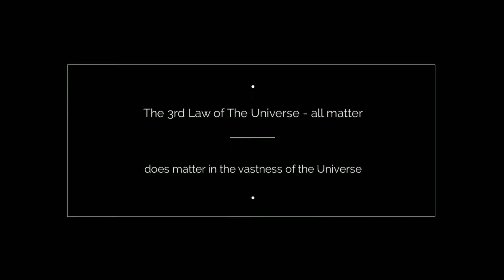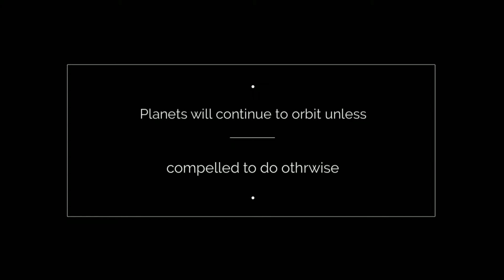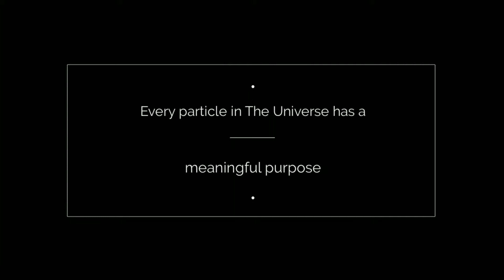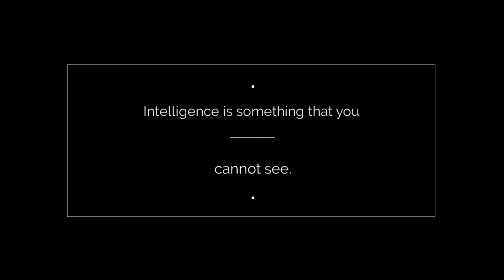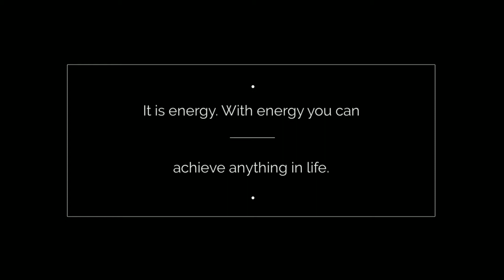The 3rd Law of The Universe